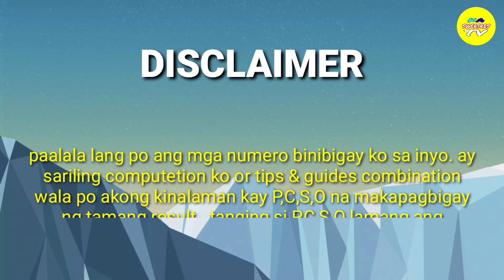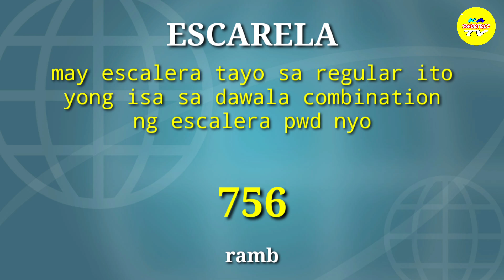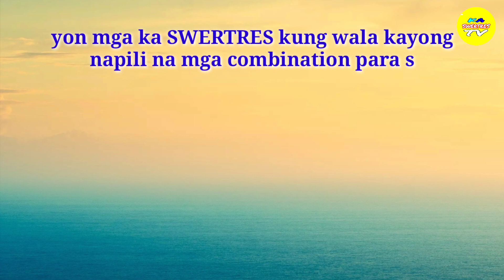PAHABOL ta 5pm to 9pm 3combi ug baliki Ang regular na bet#